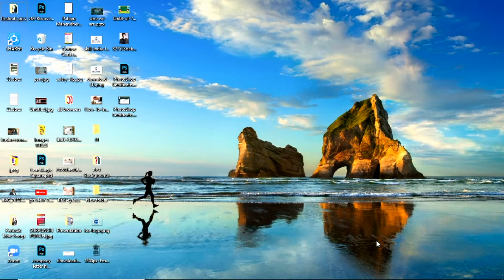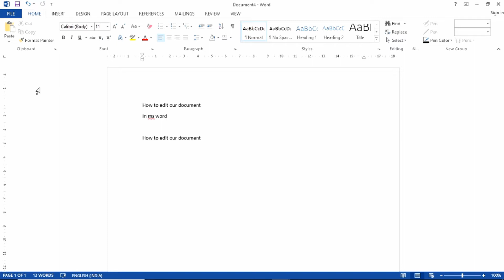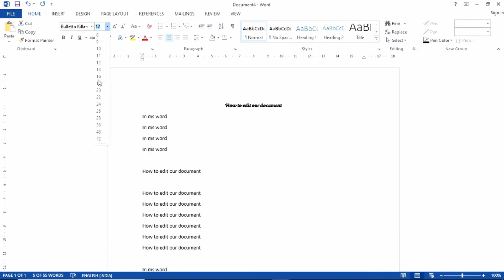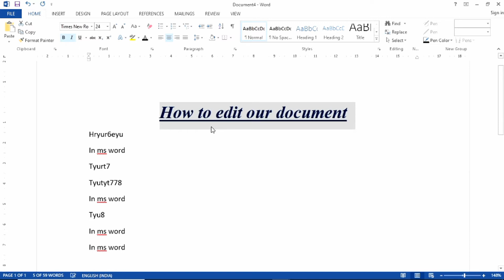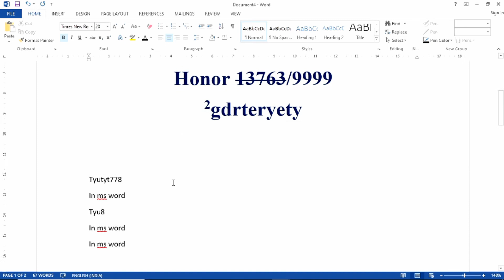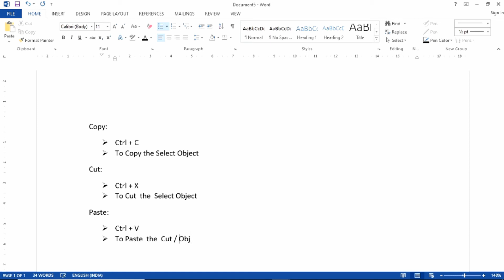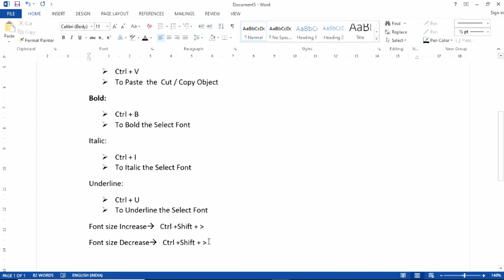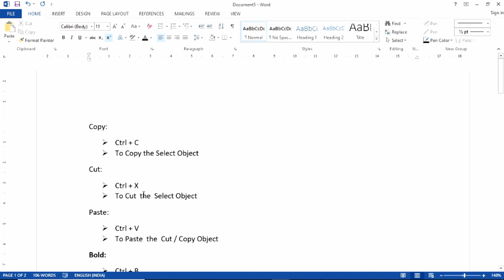How to Edit Documents Professionally By using Ms Word....?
Hi... Friends. ! We are Offering Free Online Computer Courses PGDCA, Advanced Excel, AutoCAD, and other Software related Topic’s... Through This YouTube Channel For More Updates.